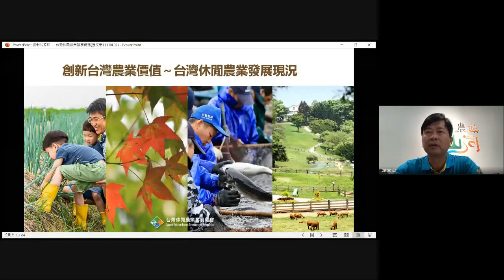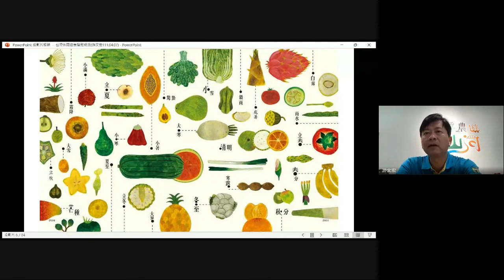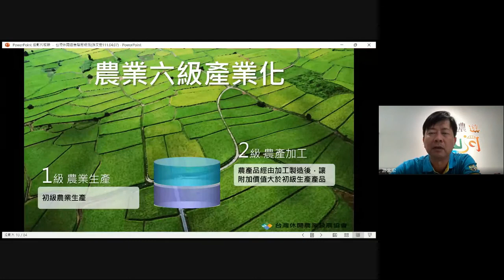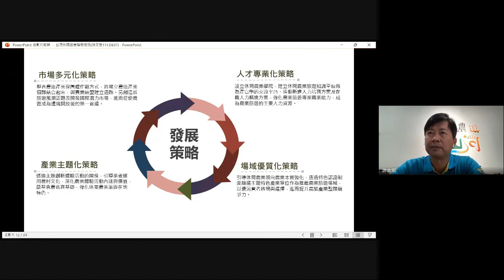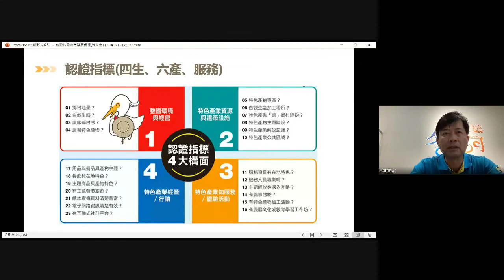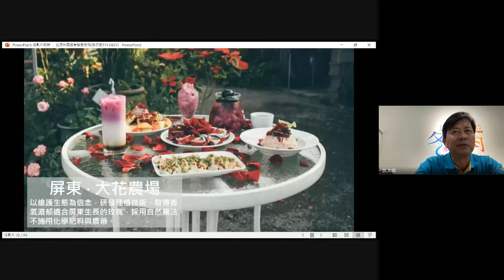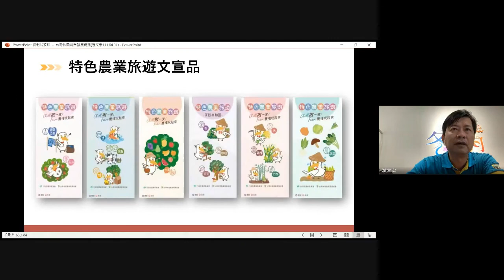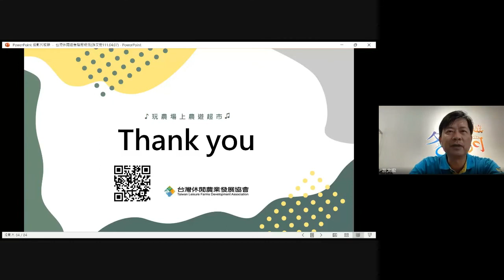111年休閒農業從業人員核心課程【創新台灣農業價值-台灣休閒農業發展現況】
一、影片資訊：
1.講師：游文宏 秘書長
2.現任：台灣休閒農業發展協會 秘書長

二、課程說明：
(1) 111年休閒農業從業人員核心課程3場次連結：
1.行政院農業委員會休閒產業科-楊欣佳科長【農業旅遊推動現況與發展趨勢】
2.台灣休閒農業發展協會-游文宏秘書長【創新台灣農業價值-台灣休閒農業發展現況】
3.馬來西亞彭生態旅遊及休閒農業發展協會-李麗萍祕書長【學習台灣 讓大馬休閒農業更精彩】

(2) 已完成3場次全程線上課程及通過測驗者，本會將提供農民學院6學分證明，請於5月10前填寫線上測驗表單。

(3) 因時程無法參與核心訓練課程夥伴，於9月30日前完成影片觀看6小時及通過線上測驗者，同樣將提供農民學院6學分證明。之前尚未報名者請點選網址進行報名，以利基本資料核對，謝謝。